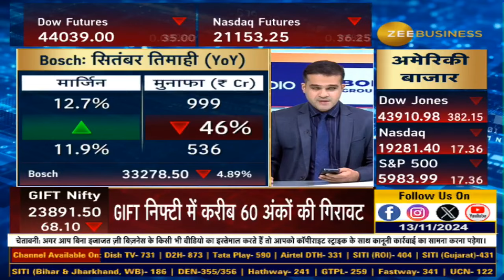Stocks In News | Bosch, EIH, BSE & More – Key Stocks to Watch for Market Action!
Bosch, EIH और BSE समेत आज कौनसे शेयर रहेंगे फोकस में?